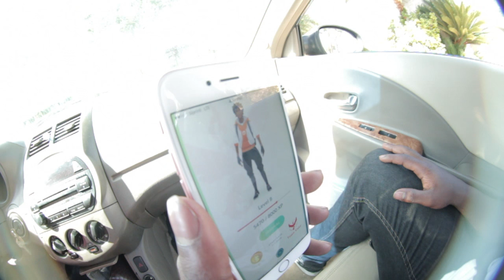Awkward Jerell: Day in the life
Spent a whole day with my homie Jerell, Got the chance to meet his girlfriend and catch a skate sesh.
Instagrams - @jerellware @lamontholt @kushxkash @swagboieattoast @luismoravids @amandacarrera @ryanlibrada

Snap Chat - lamontholt jbware